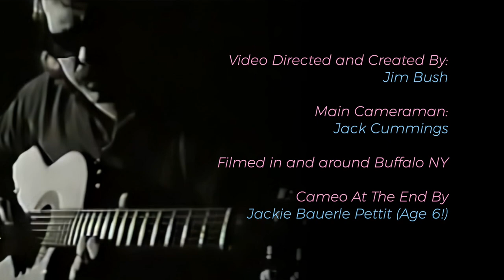The Dick Bauerle Group | ESPRIT | SD to HD Upscale | defMEDIA group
The Dick Bauerle Group released “Measure for Measure”,  on The Atlantic Jazz Label in 1989. It fared well reaching as high as #5 on many “Smooth Jazz” radio charts. The song “Esprit” appeared on a compilation CD with other Jazz notables and also had a video which aired a few times in regular rotation on MTV | 2 and VH1 during its Sunday evening Jazz show.

I was at some of the tapings for this video, "Esprit" hanging out with my buddy Mike Caputy (the drummer in this video). When the sd version of this video surfaced recently, I was so excited! It took me back 30 years to when the Buffalo "A-Team" of musicians had welcomed me with open arms into the music community. Mike Caputy, Jerry Livingston, Bobby Jones, Pete O'Donnell, Frank Scinta, Doug and Jim Yeomans, Jim Beishline, Steve Camilleri, Terrie George, The Stone Country Guys, The Tight Grip (Moonshine Express) guys, Jim Kurzdorfer, Lou Marino and countless others treated me like equals (although I was NOT). I was an eager kid. Dick Bauerle was the guitar instructor at Villa Maria College where I was attending. I would see him in the halls and he would say "HEY MAN" to me like an adult and not like a teacher to a student. Watching this video made me smile so much. I wanted to give back in some way.

So, I contacted Dick and asked for a better quality audio version of the song and some end credits he may want included if I can make a better version. I downloaded the 640-480 SD version from youtube which was uploaded from a vhs tape and went to work.

First, I opened the audio file in Cubase (my DAW) and spent about 30 minutes mastering the audio. In 1989 audio was good, CD audio was still new, but the tools we have now in 2021 are pretty amazing if used correctly.

Then I ran the video file into Topaz Labs Video Enhance AI app. This app basically uses artificial intelligence to make a vector image from each frame allowing it to be resized up to 8k. For this video it worked GREAT on close up and mid shot material but for the detailed wide shots of the band performing, it had its work cut out for it. With so much degradation in the original video, there wasn't much Topaz could do. I found a setting that worked best with the quality considered and went with that.

Also, since the original was a 4:3 screen ratio, I had to adjust some of the scenes to "feel right" in the frame at 16:9 widescreen. Some cropping did occur.

I added the end credits against a few screen pulls and here it is. I hope you enjoy this great Smooth Jazz song from my youth and I am SO happy to reconnect with it and my Buffalo roots!